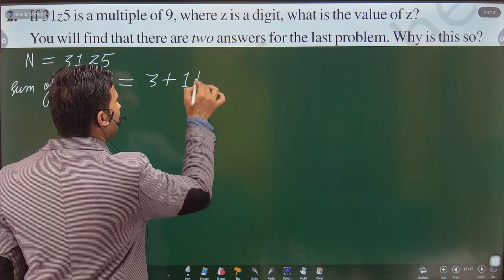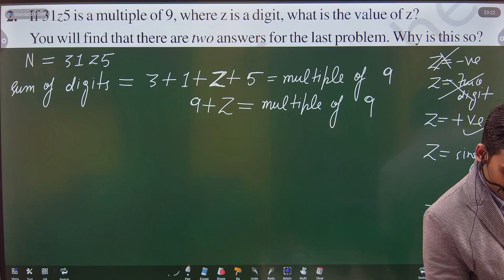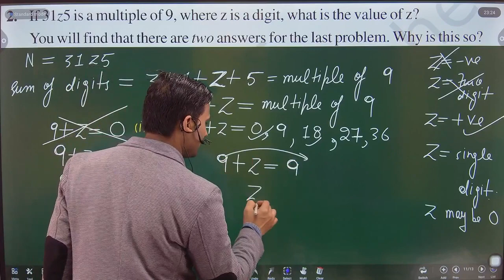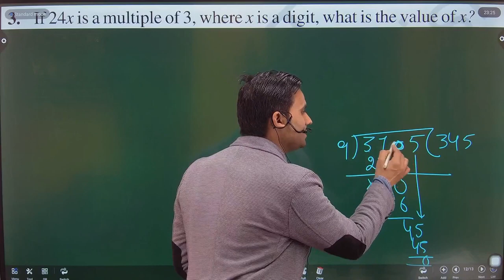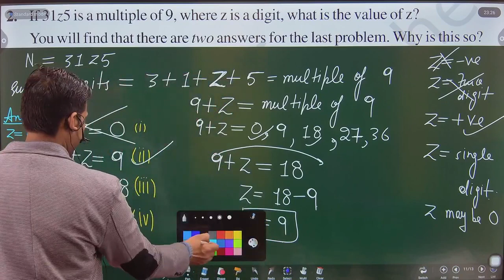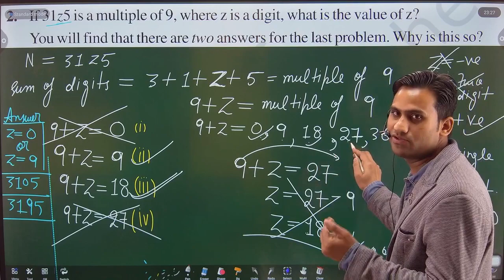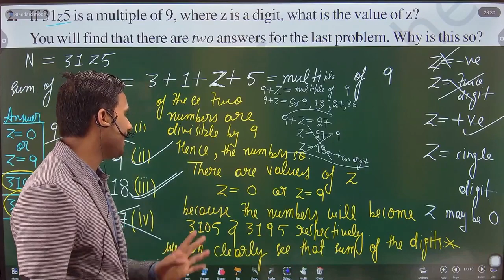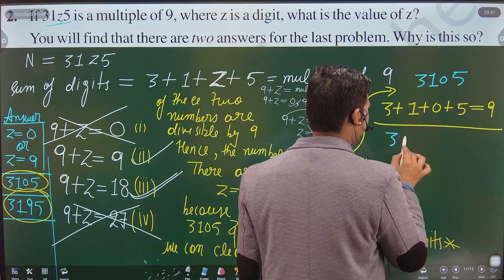If 31z5 is a multiple of 9, where z is a digit, what is the value of z? You will find that there are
If 31z5 is a multiple of 9, where z is a digit, what is the value of z? You will find that there are two answers for the last problem. Why is this so?